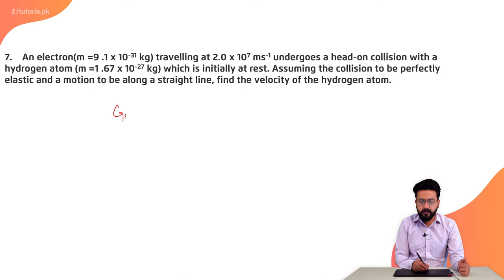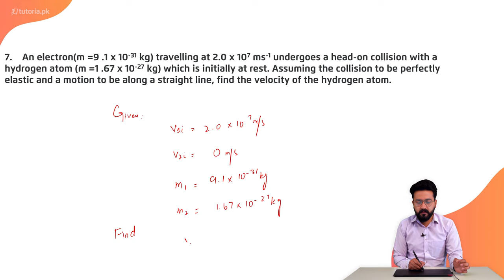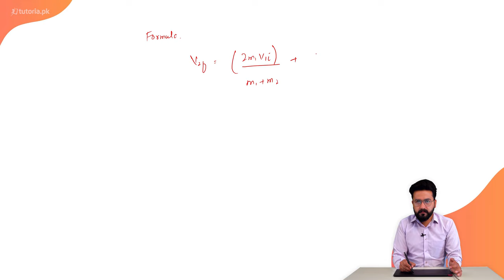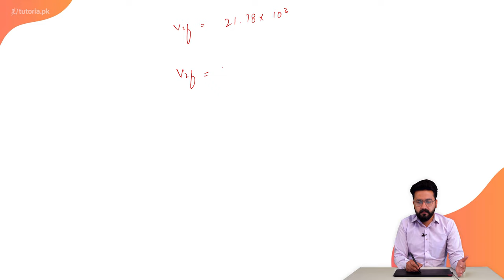Physics Class 11 | Punjab Board | Ch 3 | Book Exercise 3.2 | Numerical Problem 7 | tutoria.pk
Let’s take a look at the Chapter 3 of Physics of Grade 11 Punjab Board “Motion and Force”.

The instructor explains motion and force and its relationship in this chapter video. The teacher also explains displacement time graphs and velocity time graphs. Additionally, the instructor applies Newton's Laws to explain the motion of objects in a variety of contexts.